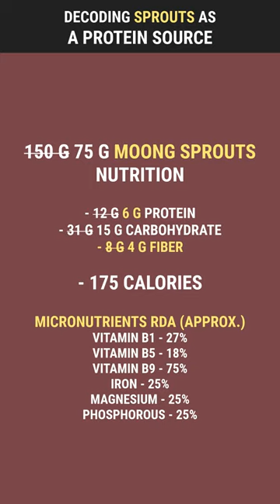Decoding Sprouts As A Protein Source | 201